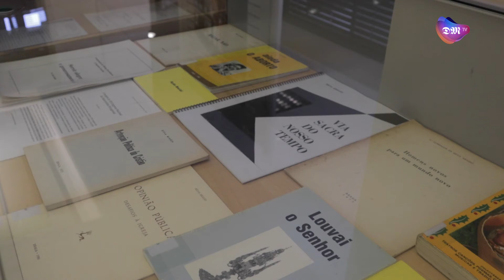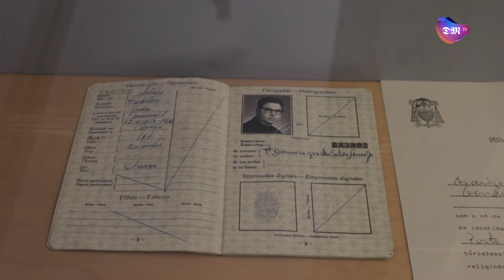Exposição revela vida e obra do Monsenhor Silva Araújo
Visitar a exposição patente na Biblioteca Lúcio Craveiro da Silva (BLCS), em Braga, é passar em revista os principais momentos da vida e obra de Monsenhor Domingos da Silva Araújo, uma das personalidades mais reconhecidas da Igreja e da cultura da cidade de Braga.